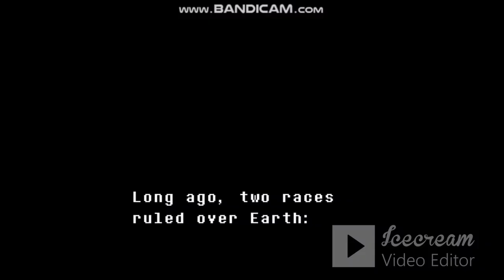Undertale is corrupted (HATE)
How to corrupt Undertale?
1)Download the corruptor by clicking on the link and click on "DOWNLOAD"
3) Extract HATE & Undertale in different folders
4) Place the HATE.exe in the Undertale folder.